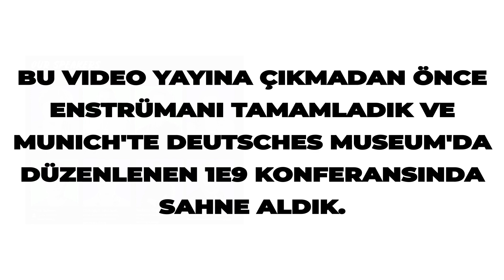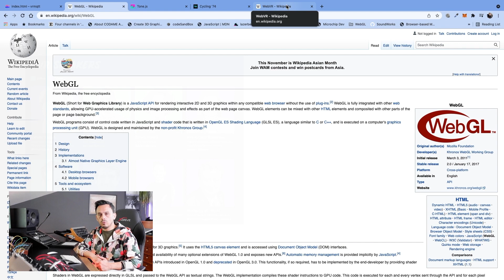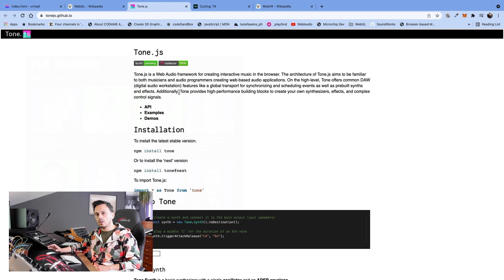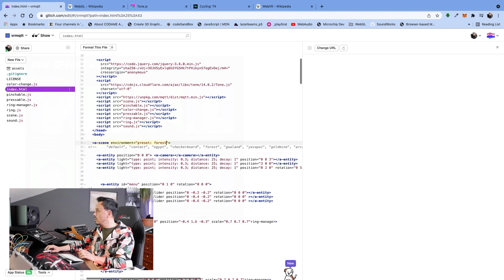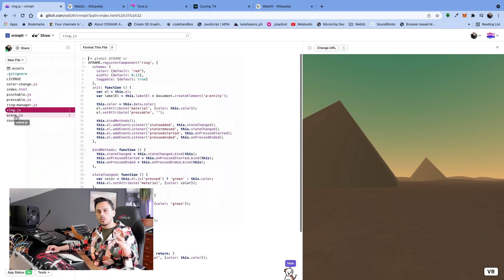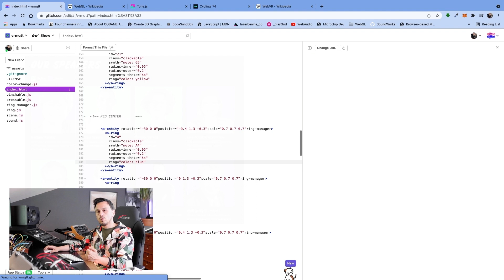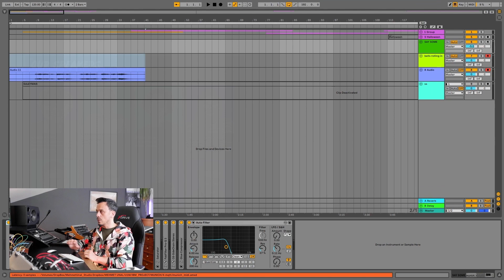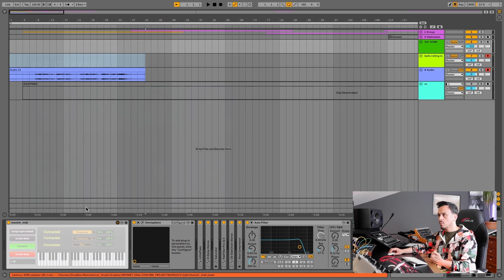Las Vegas ve İstanbul'u Metaverse ile Birbirine Bağlayarak Canlı Bir Konser Verdik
Sevgili dostlar, Son zamanlarda adını sıklıkla duymaya başladığımız Metaverse kavramı hayatımıza tüm hızıyla girmeye devam ediyor. Ekibimle birlikte Web3.0 ve Metaverse alanında blokchain aracılığıyla da NFT olarak sahip olunabilen küresel bağlantılı müzikal etkileşimler üretmek için yeni nesil meta-enstrümanlar geliştiriyoruz. Bunları geliştiriken WebXR, WebAudio ve IoT teknolojileri kullanıyoruz. Son performansımızda, İstanbul ve Las Vegas'tan iki Metaverse'i birbirine bağladık ve aramızda zaman ve mekan farkı yokmuş gibi gerçek zamanlı bir konser verdik.

Bugün sizlere tamamı Metaverse üzerinde çalışan ve dünyanın herhangi bir yerinden VR gözlük ile çalınabilen enstrümanımızı tanıtacağız. Bu enstrümanı geliştirirken dünyanın çeşitli yerlerinden gelen davetlerle
gerçekleştirdiğim perfomansları göstereceğiz ve dahası bu enstrümanı nasıl yarattığımızı konuşacağız.

Ekibim adına sahne sanatlarındaki bu tarihi adımı paylaşmaktan büyük mutluluk duyuyorum. Bu teknolojik gelişmeler sayesinde birbirimizi daha çok sevecek ve empati kuracağız.

Güncel Olarak Kullandığımız Synthler:
Moog Subsequent 37
Moog Slim Patthy
Analogue Solutions Vostok Synthesizer
Korg Prologue
Korg MS-20
Korg Arp Odyssey
Dave Smith Prophet

Motion Design ve Video Edit: Büşra Ulkay
İçerik ve Prodüksiyon: Barış Kıratlı

Eğer bu ve buna benzer içeriklerle ilgileniyorsanız ve daha fazla video gelmesini istiyorsanız yorumlarınızı ve desteklerinizi yorumlar bölümüne bekliyoruz. İki hafta sonra yepyeni bir içerikle görüşmek üzere.